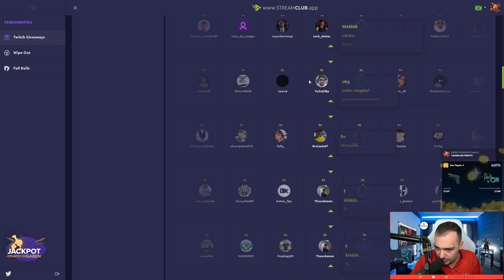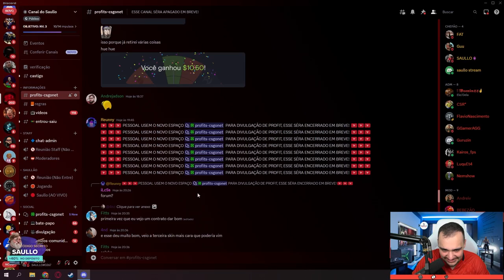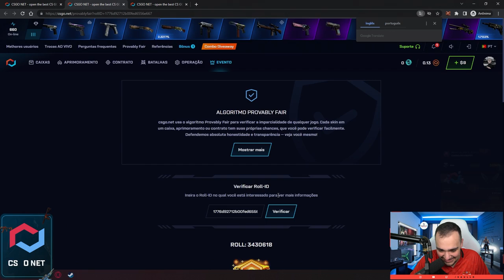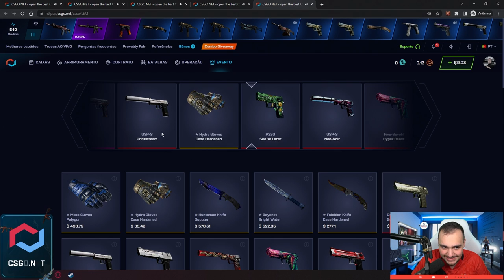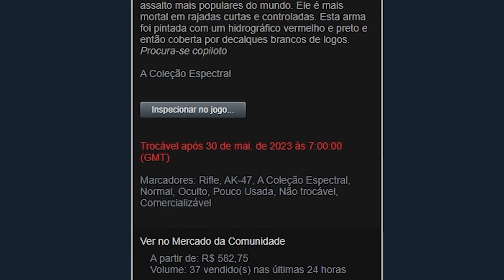o caso do TALARICO de LUVAS no CSGO... Entenda nesse vídeo!